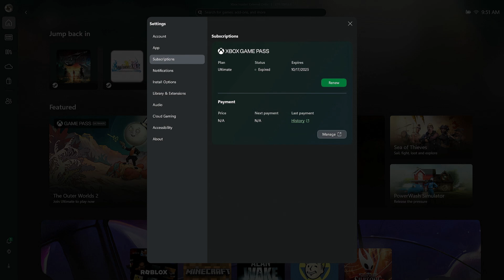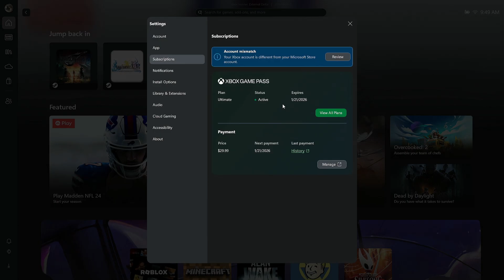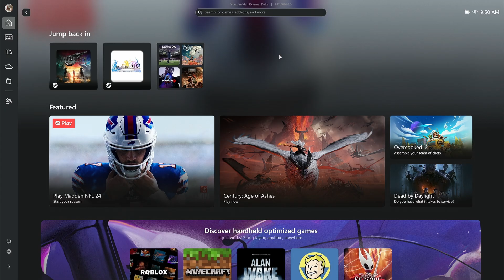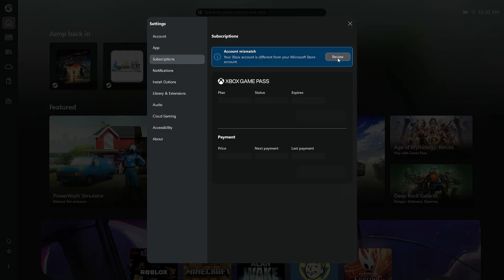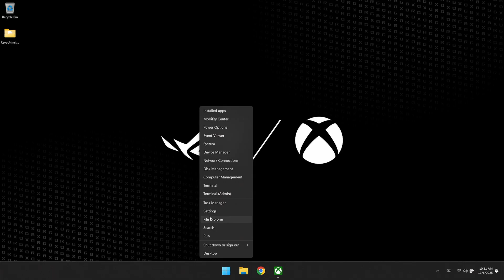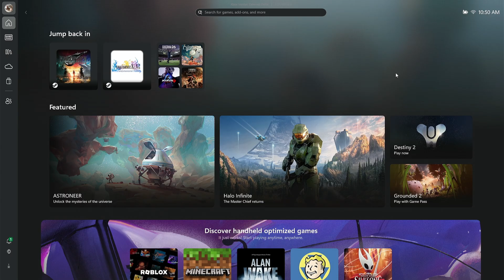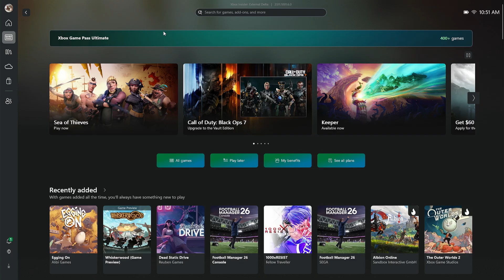How to Share Game Pass on ROG Asus Xbox Ally X | November 2025 Full Guide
How to: Sharing your Xbox Game Pass subscription on the ROG Xbox Ally X | Xbox Game Pass Sharing Guide for the Xbox Ally X.

Intro: 0:00
Guide Starts:: 1:09
Confirm Account: 2:00
Succuss: 2:50
Xbox Store Clarification: 3:47
Revert Store Account: 4:27
Remove Account: 5:25
Game Progress: 6:13
Outro: 7:24

▶What I use with my ROG Xbox Ally/ Ally Z1:
Dock and Stand
My microSD Card
ROG Xbox Ally X Screen Protector
ROG Xbox Ally Case